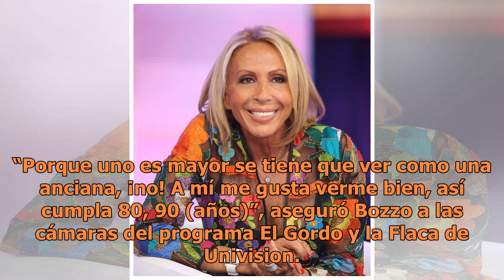Laura Bozzo reveló que tiene una obsesión con verse bella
A sus 66 años de edad, la controvertida presentadora peruana Laura Bozzo parece haber encontrado la formula de la eterna juventud y según lo reveló recientemente está obsesionada con verse lo más bella posible. Durante una reciente rueda de prensa en la que presentó su libro Más allá del infierno, l...